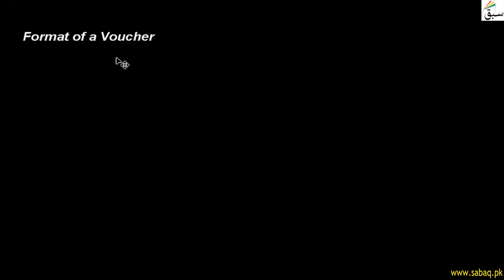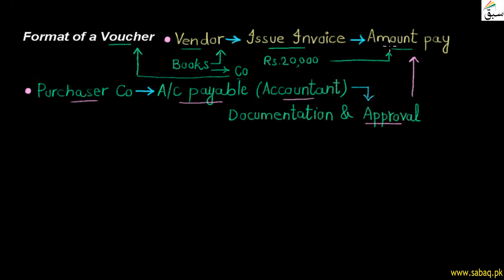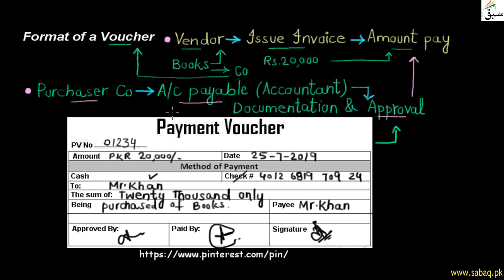Format of Voucher, Accounting Lecture | Sabaq.pk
This video is about: Format of a Voucher. Practice tests and free video lectures for Physics, Chemistry, Biology, Math’s, Computer Science, English & more subjects are also available at Sabaq.pk. So, subscribe to Sabaq.pk/Sabaq Foundation now and get high marks in your exams.

CLASSES WE COVER AT SABAQ.PK / SABAQ FOUNDATION:

1. KG
2. Class 1
3. Class 2
4. Class 3
5. Class 4
6. Class 5
7. Class 6
8. Class 7
9. Class 8
10. Class 9
11. Class 10
12. Class 11
13. Class 12
14. Class 13
15. Class 14
16. MCAT
17. ECAT
18. CSS

BOARDS WE COVER AT SABAQ.PK / SABAQ FOUNDATION:

1. FBISE
2. Sindh Board
3. KP Board
4. Balochistan Board
5. Cambridge

STUDY MATERIAL WE OFFER AT SABAQ.PK / SABAQ FOUNDATION:

1. Physics Lectures
2. Chemistry Lectures
3. Mathematics Lectures
4. Biology Lectures
5. English Lectures
6. General Science Lectures
7. Computer Science Lectures
8. General Math Lectures
9. Accounting Lectures
10. Statistics Lectures
11. Advance Accounting Lectures
12. Cost Accounting Lectures
13. Practice Tests
14. Physics Practical
15. Chemistry Practical